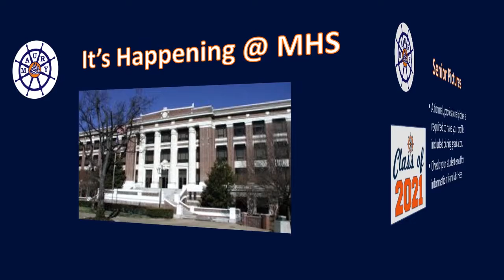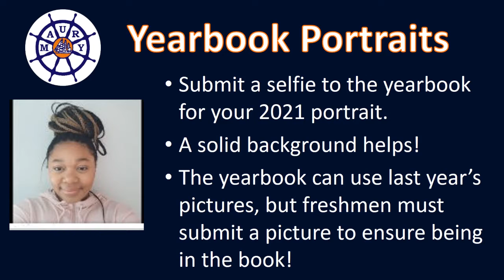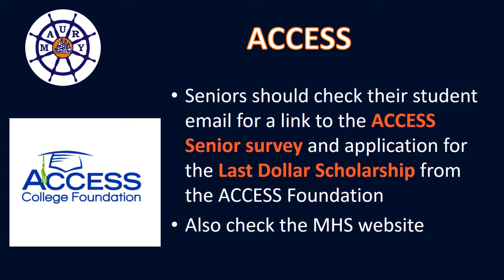Commodore News Update 3 29 21